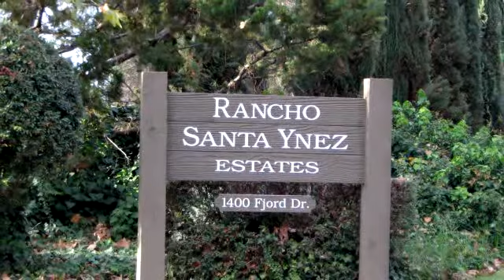Home for sale - 80 Alta Vista, Solvang, CA 93463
Location, Location, Location, Makes this Home stand out from the rest!! This home sits on a private lot with an extra long driveway  with beautiful mountain views. Enjoy the comfort and charm in this well cared for 2 Bedroom/ 2 bathroom home with Den in Popular Rancho Santa Ynez Mobile Estates. Enjoy the view of the surrounding hills in the morning from your front porch.

Bedrooms: 2
Bathrooms: 2 bathrooms
Square Feet: 1536
Price: $125,000

12/08/2014 02:29:02 pm

Last modified: